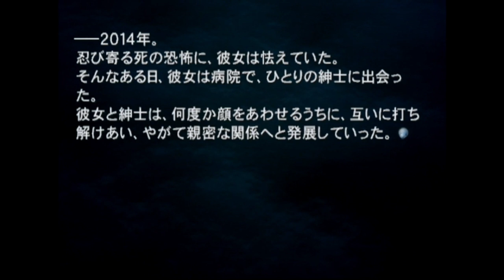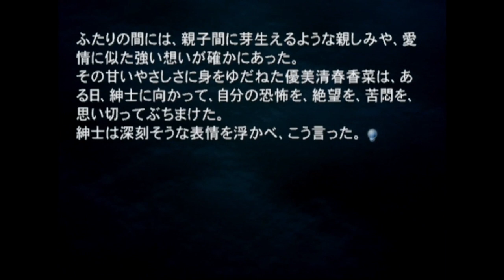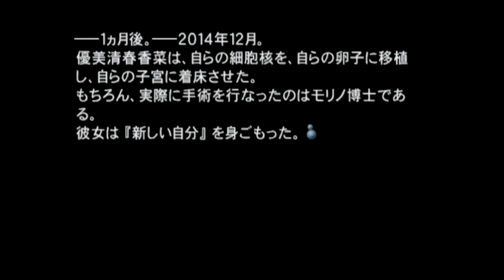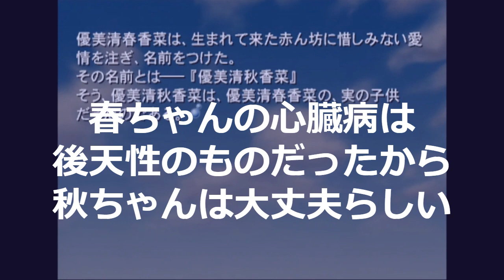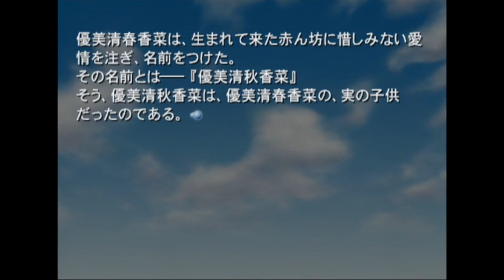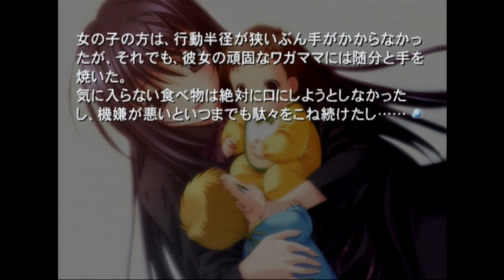[その22 ココ⑦] Ever17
注) 沙羅、優、つぐみ、空編で得た情報のネタバレも含みます。
00:00優の母は
16:14僕らの母は

2002年にKIDさんから発売されたEver17のプレイ動画です。
攻略サイトを見ながらのプレイです。

動画作りを助けてくれる製品サービスにも感謝しています。
ゲーム機…SONY PlayStation2
録画…I-O DATA GV-HDREC
編集…PS SHARE factory、Windows Clipchamp
画像編集…Microsoft Paint Photo
音声編集…Audacity
似顔絵作成…CHARAT
その他いろいろ、ありがとうございます。
0259

(C)KID
＊語り手シーンは「ドラゴンクエスト10オンライン」のゲーム映像です。